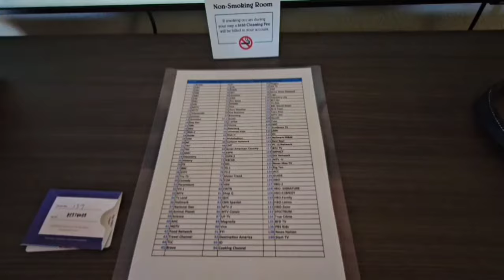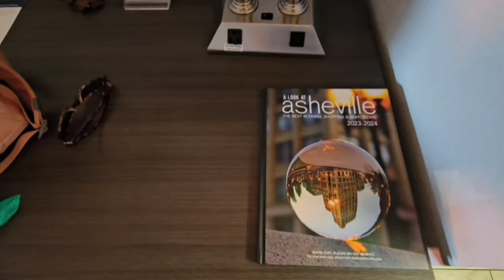Quality sister time!! ❤️